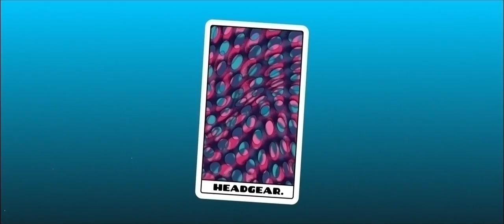Headgear (Official Music Video) - Elizabeth Moen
"Headgear" by Elizabeth Moen.

Video by:
Bree Glenn and Joshua De Lanoit
Written by:
Elizabeth Moen
Performed by:
Elizabeth Moen - vocals, guitar
Caoimhe Barry- vocals, drums
Oisín Furlong- bass, synth
Alan Dooley- guitar
Engineering- Gavin Glass
Mixing- Dana Telsrow
Mastering- Luke Tweedy